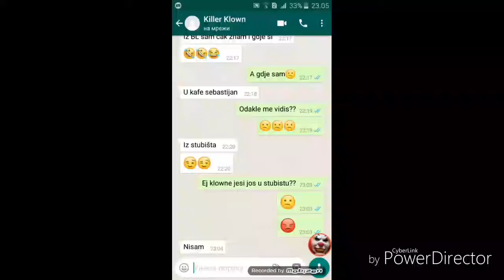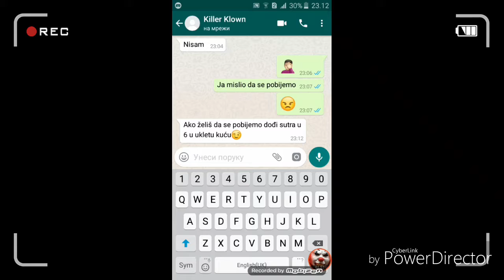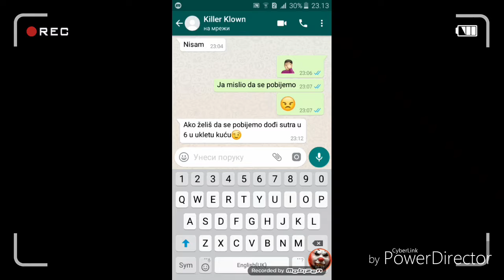Idem se pobiti sa klownom?